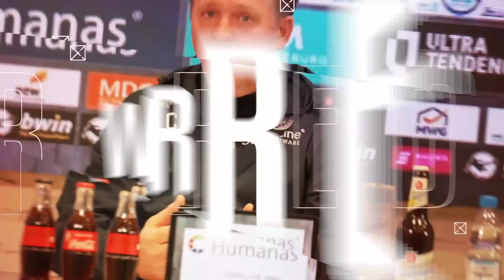Ganz oder gar nicht: Tim Boss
In unserem neuen Format "Ganz oder gar nicht- die Hasseröder-Fragerunde" stellen wir unsere Neuzugänge für die Spielzeit 2022/2023 vor und wollen es ganz genau wissen.

Kaliwerk Zielitz – Partner der Region:
Alle Informationen zur Ausbildung, Tipps für deine Bewerbung und
einen Berufe-Check, um herauszufinden welcher Beruf zu dir passt,